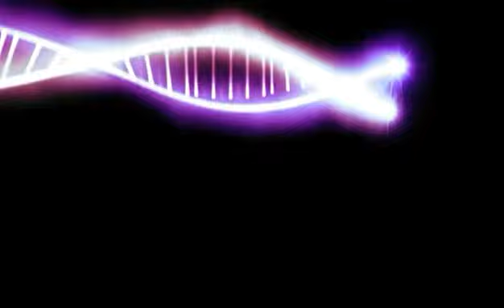Franklin doing mission in gta 5 || βαdshah gαmerz